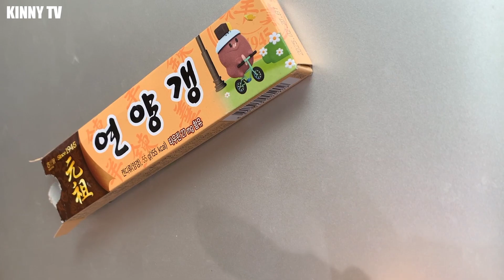비비 밤양갱 듣고 만들어 본 무언가 (Bam Yang Gang | art)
분명 달달한 냄새가 나는데..
먹고 싶지가 않다?...?

영상이 재배포 될 경우 출처 표기를 필수로 합니다.
임의 수정 및 지적 재산권 침해의 사용은 금합니다.
키니티비의 영상 및 레시피 사용에 대한 문의는

▶️Youtube: KINNY TV [키니 티비]